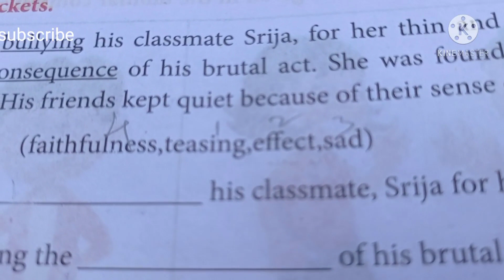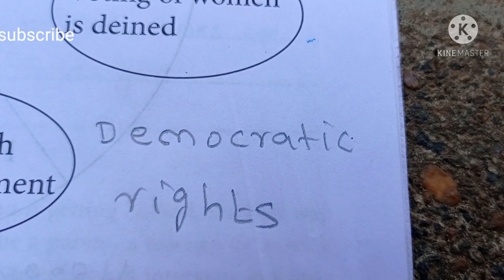7th std english பயிற்சி புத்தகம் விடைகள்